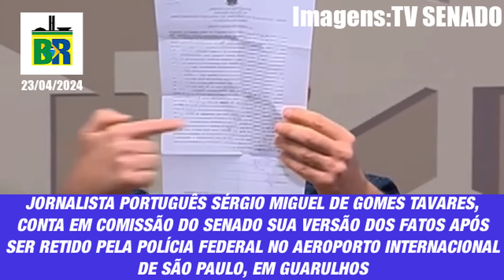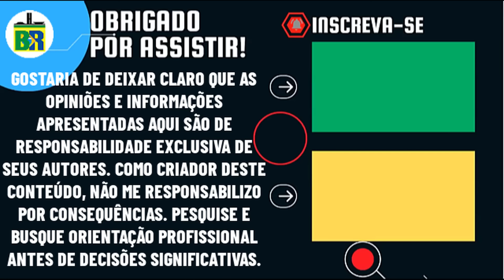🚨JORNALISTA PORTUGUÊS RASGA O VERBO E DENUNCIA DITADURA DE MINISTROS APÓS SER RETIDO PELA PF A MANDO